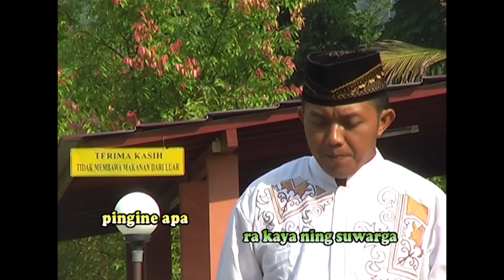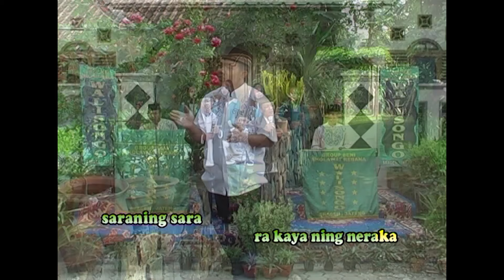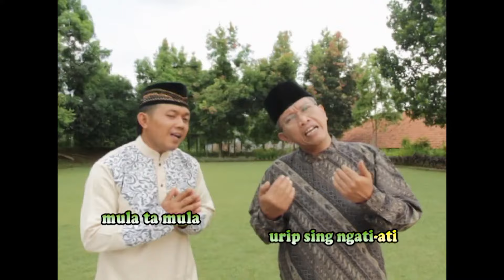SUARGO LAN NEROKO - H. MA'RUF ISLAMUDDIN FT. MARZUKI | OFFICIAL VIDEO MUSIC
Aktifkan subtitle/CC untuk melihat lirik

Judul : SUARGO LAN NEROKO
Vokal : H. MA'RUF ISLAMUDDIN FT. MARZUKI
Audio : Al-Muntaha Record
Video : Djana Sragen

Info Jadwal Rebana

Pak Rouf

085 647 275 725